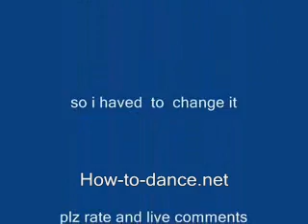Bboy Nono Trailer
bboy nono how to breakdance power moves